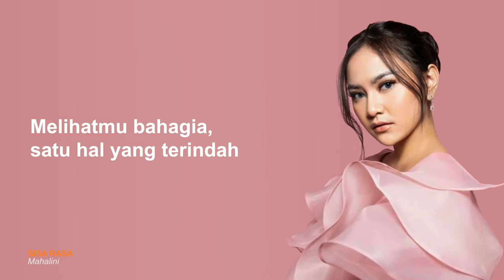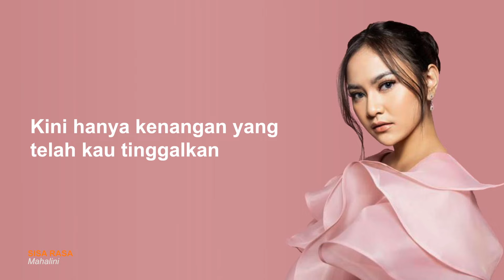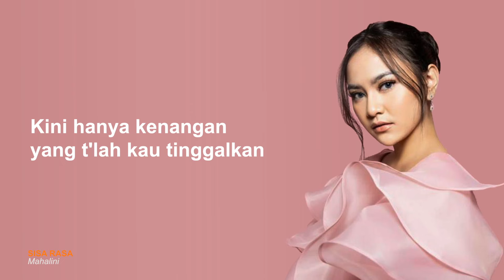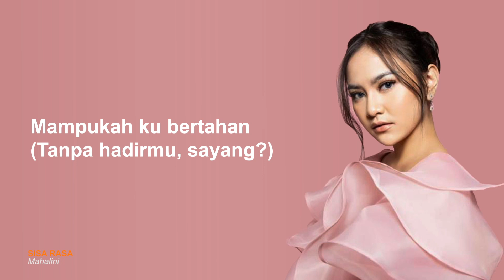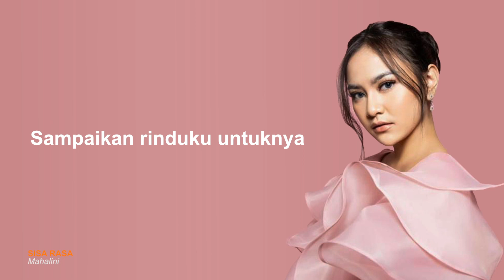Sisa Rasa - Mahalini ( Lirik )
Ha-ah-ah-ah
Melihatmu bahagia, satu hal yang terindah
Anug'rah cinta yang pernah kupunya
Kau buatku percaya ketulusan cinta
Seakan kisah sempurna 'kan tiba
Masih jelas teringat pelukanmu yang hangat
Seakan semua tak mungkin menghilang
Kini hanya kenangan yang telah kau tinggalkan
Tak tersisa lagi waktu bersama
Mengapa masih ada
Sisa rasa di dada
Di saat kau pergi begitu saja?
Mampukah ku bertahan
Tanpa hadirmu, sayang?
Tuhan, sampaikan rindu untuknya (rindu untuknya)
Masih jelas teringat (jelas teringat) pelukanmu yang hangat
Seakan semua tak mungkin menghilang (menghilang)
Kini hanya kenangan yang t'lah kau tinggalkan
Tak tersisa lagi waktu bersama (waktu bersama)
Mengapa masih ada
Di saat kau pergi begitu saja? (Begitu saja)
Mampukah ku bertahan
Tanpa hadirmu, sayang?
Tuhan, sampaikan rindu untuknya
Oh, masih tersimpan
Setiap kеnangan, ho-wo-wo-oh
Semua cinta yang kau beri
Kau takkan terganti
Mеngapa masih ada (masih ada)
Sisa rasa di dada (rasa di dada)
Mampukah ku bertahan
(Tanpa hadirmu, sayang?)
Sampaikan rinduku untuknya